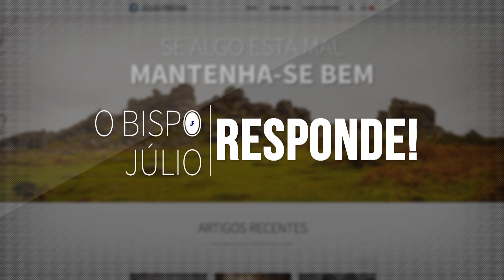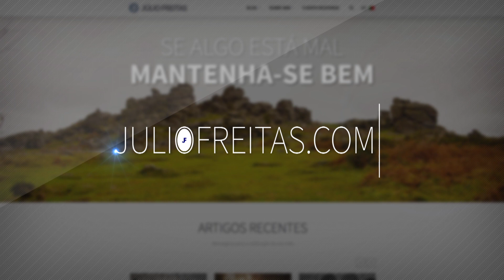Tenho desejo de fazer a Obra de Deus, o que devo fazer? | O Bispo Responde